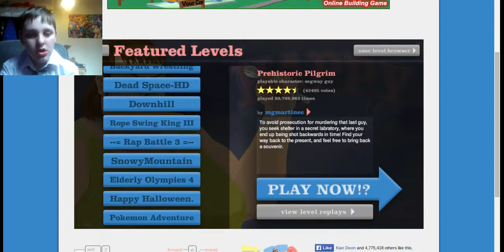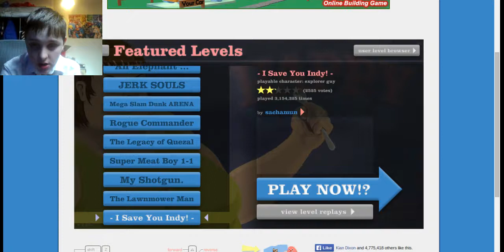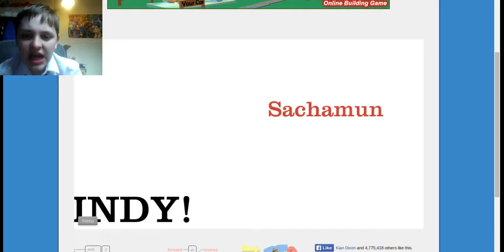The Happy Wheels Shenanigans - #24 - The Original Level Of Happy Wheels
Ladies and gentlemen welcome your faces!

Add me on SnapChat: ItsYomiShious
Vine: ItsYomiShious